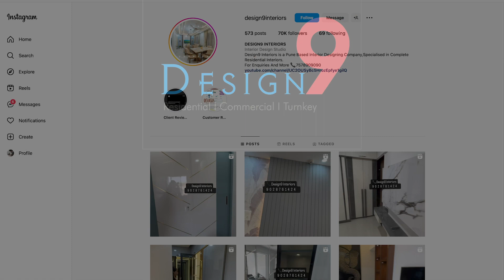Recently Completed Office Interiors in Nigdi pradhikaran by Design9 interiors. 📞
Commercial office interiors done by Design9 team at Nigdi Pradhikaran.
End to end project from designing to execution done by Design9 interiors 👍🏻